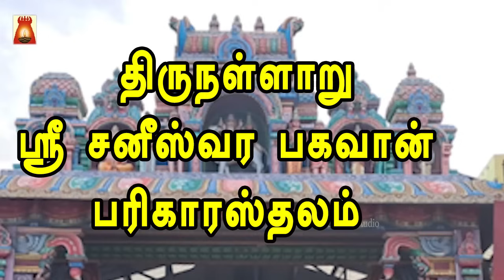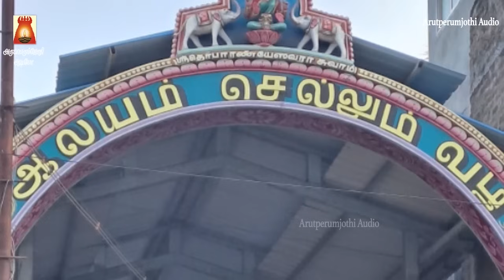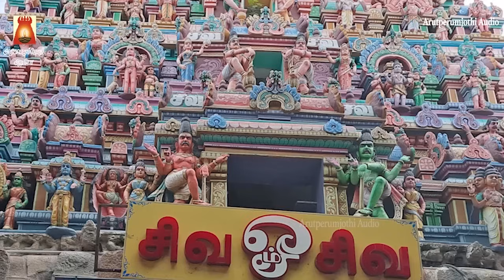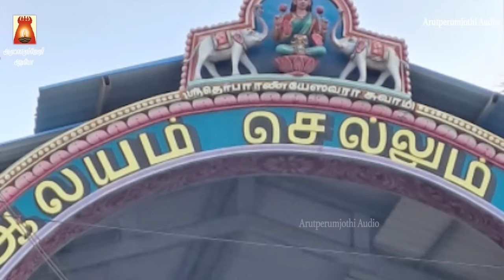சனிக்கிழமை அன்று கேட்க வேண்டிய ஸ்ரீ சனீஸ்வரர் பகவான் சுப்ரபாதம் | காயத்ரி | திருநள்ளாறு | NAVAGRAHAM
ஸ்ரீ சனீஸ்வரர் சுப்ரபாதம் | சனீஸ்வர பகவான் காயத்ரி மந்திரம்

Sung By                 : Smt Bhavadhaarini Anantaraman